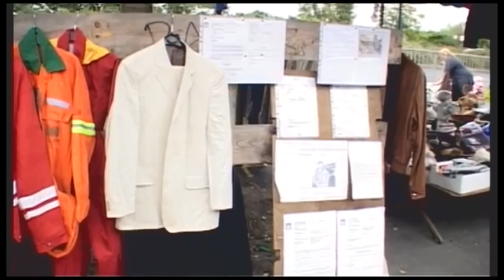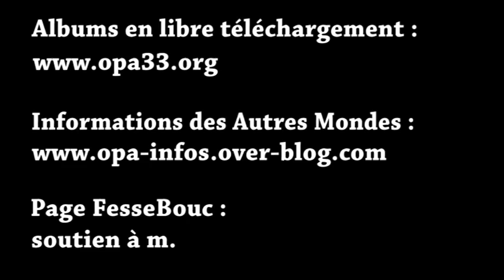"Quartier St Jean" - O.P.A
Yep !
Un clip d'O.P.A fait maison ? Tourné en une journée ? Si, si, c'est possible.
"Quartier St Jean", extrait du tout premier album d'O.P.A (oui, il date de 2007 mais on fait pas les choses dans l'ordre, c'est notre touche perso).
Caméra/montage : Samia
Texte : m.
Merci à Younes pour le prêt de la caméra et l'ordi :+) !
Merci à Bérengère pour la figuration.
Si ça vous plait, faites tourner !
QUARTIER ST JEAN
Que restera-t-il
De nos allées,
De nos venues
De nos aléas
Quand sera venue
L'heure de disparaître ?

On reste là docile,
Presque lié,
Presque nu,
Là où l'on croît
Sans quoi on a perdu
Nos racines d'être.

Qu'un souffle subtil
Dans nos allées,
Nos avenues
Emporte le toit
De nos maisons menues,
Emporte nos fenêtres...

Quel autre exil
Pour nos âmes usées,
Pour nos âmes nues,
Nous accueillera
Et nos rêves déchus
Sauront-ils renaître ?